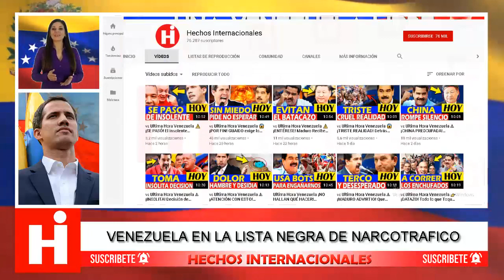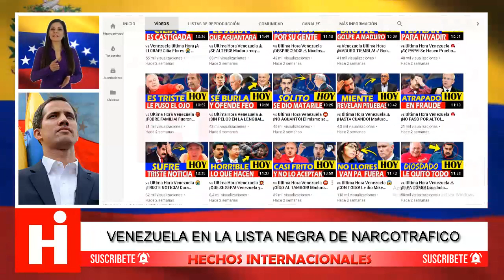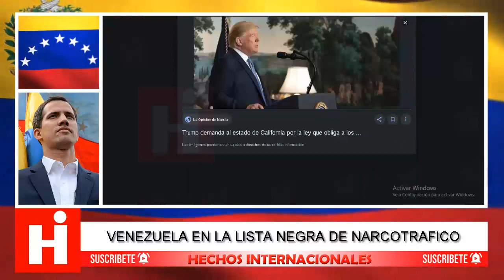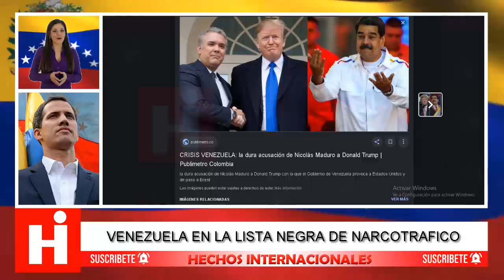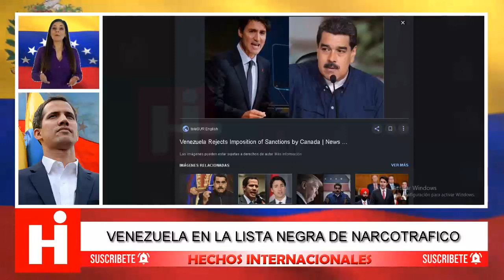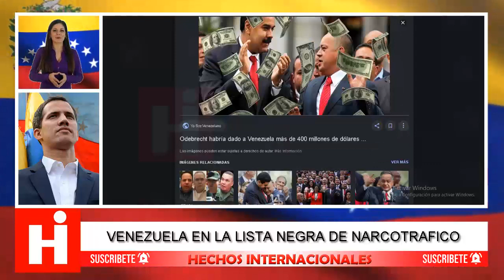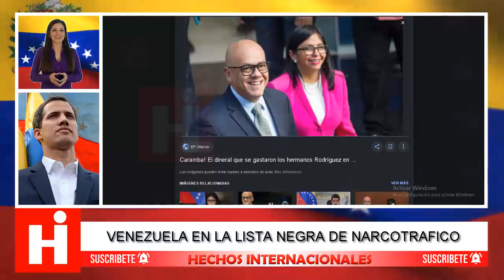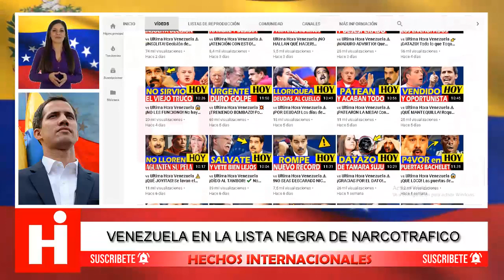🇻🇪 Ultimas Noticias Venezuela ⛔ 14 de Agosto 🚨 EE.UU incluye a Venezuela en Lista Negra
Ultimas Noticias Venezuela ENTÉRESE Porque EE.UU incluye a Venezuela en Lista Negra 14 de Agosto 2019

¿Sabías que Venezuela fue incluida en una “lista negra”? ¿Quieres que te contemos de que se trata? Además, ¿Conoces que país está evaluando seguir los pasos de Estados Unidos en cuanto a sanciones para Venezuela?

Hoy también de esto te contaremos el mensaje del presidente interino Juan Guaidó a las Fuerzas Armadas y a la Comunidad Internacional.

Más Noticias de Última Hora de Venezuela:
Ultima Hora Venezuela ¡EL PE0 ESTA PREND!D0! A esa DUPLA no la Salva Nadie Hoy 13/08/2019
HACE UNAS HORAS! ULTIMAS NOTICIAS DE VENEZUELA , MADURO TRISTE , NOTICIAS DE HOY, URGENTE VENEZUELA
NOTICIAS DE HOY EN VENEZUELA! DESASTRE MADURO GUAIDO ULTIMAS NOTICIAS VENEZUELA HOY 14 AGOSTO

Fuentes:
descifrado
elnuevoherald
panorama